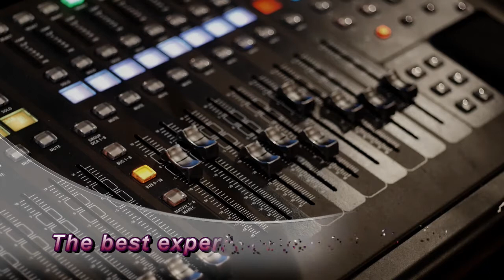नारायण धारप - युगपुरुष भाग ०८ | Yugpurush EP08 - Narayan Dharap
सर्व भाग एकत्र पाहण्यासाठी... ही playlist click करा

या भागात - हरीश त्या सफरीहुन परत आल्यावर त्याच्यात झालेला बदल स्टारजंप मधल्या लोकांच्या लक्षात येतोच. पण त्याला अडवण्यासाठी जे प्रयत्न होतात त्याला हरीश कसा पुरून उरतो व आपल्यातल्या नवीन मानसिक शक्ती कशा वापरतो हे आपल्याला इथे कळेल.

युगपुरुष या कथेमध्ये आपण एका वेगळ्या, उत्परिवर्तित (mutated being) मनुष्याबद्दल वाचतो, मानव जात जेव्हा अवकाश प्रवास बद्दल उदासीन झालेली असते तेव्हा आपला नायक मानसिक शक्तीने, संपूर्ण विश्व संचार प्रत्यक्षात आणतो आणि 5000 प्रकाश वर्ष दूर परकी मनाच्या संपर्कात येतो आणि सुरु होतो एक थक्क करणारा प्रवास...

तेरा चित्रपट रिलीज झाल्यावर, X-Men चित्रपट मालिका ही जगभरात आठव्या क्रमांकाची सर्वाधिक कमाई करणारी चित्रपट मालिका आहे, या चित्रपटांनी 6 अब्ज डॉलर्सची कमाई केली आहे. अशा गोष्टी पाहण्या / वाचण्याकरता आता कुठे भारतातील प्रेक्षक mature होत आहेत.
युगपुरुष या कथे मध्ये कदाचित आपल्याला सेम थीम सापडेल.
नारायण धारप यांनी हि खिळवून टाकणारी विज्ञान कथा १९७० मध्ये प्रकाशित केली. त्यांनी या कथा ज्या काळात लिहिल्या, तेव्हा घराघरात टेलिफोन, TV, कॉम्प्युटर, इंटरनेट हे काहीही अस्तित्वात नव्हते आणि लोकांना विज्ञान कथेची चव नव्हती. पण त्यांच्या कल्पनाशक्तीने आणि भाषा प्रभुत्वामुळे मी नेहमीच भारावून जातो. त्यांची कथा वाचकाला अक्षरशः गळा दाबून धरते. जर ते परदेशात असते, तर बेस्ट सेलर्सच्या यादीत त्यांच्या कथा सर्वोच्च स्थानी अखन्ड विराजमान झाल्या असत्या.

scary story
ghost story